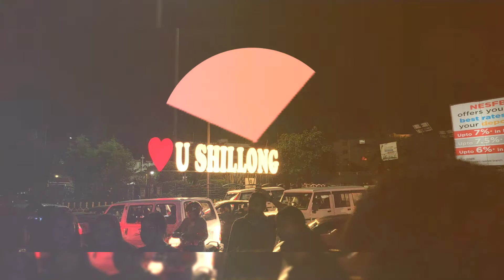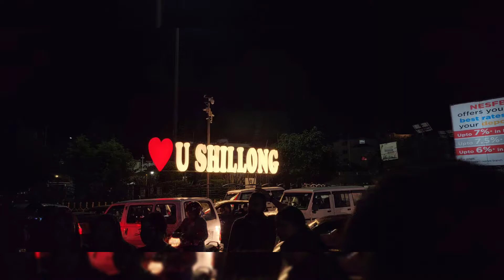india tour Meghalaya,Shilong,cherapunju,mauling village / ভারত সফর মেঘালয়, সিলং,চেরাপুঞ্জি